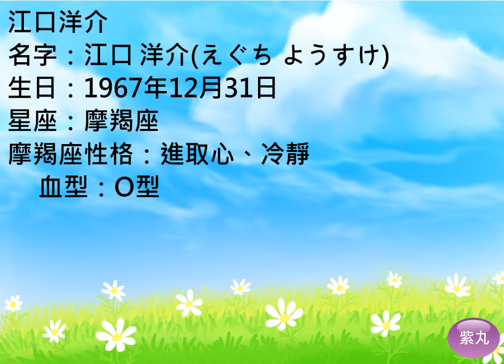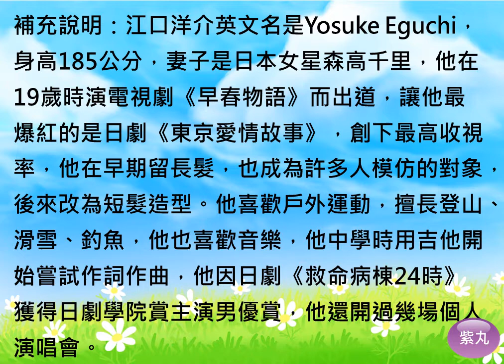紫丸日本名人-江口洋介 的日文及詳細介紹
用影片及圖文詳細介紹日本名人-「江口洋介」的日文，以及「江口洋介」的相關事項。學日文也可以很快樂！